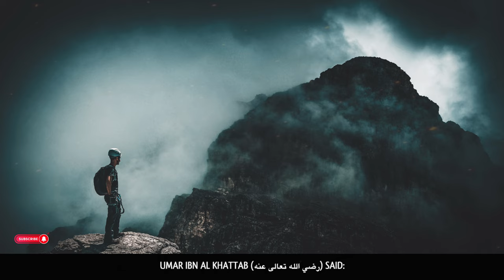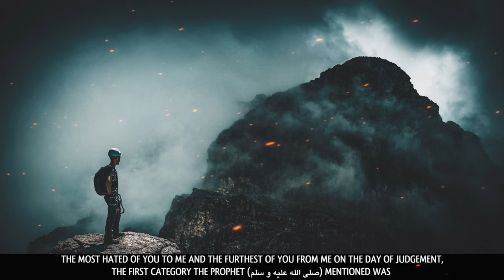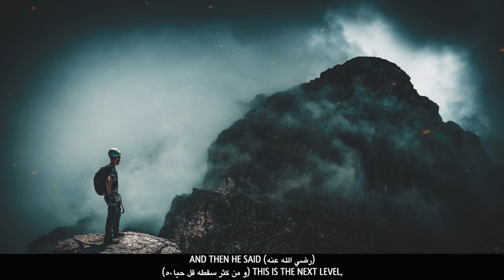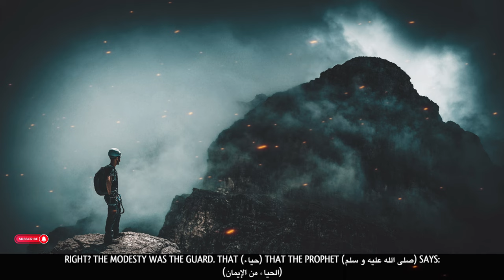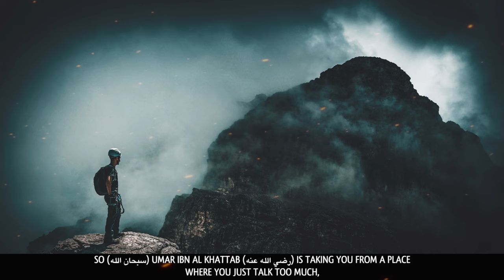MUHAMMAD (ﷺ) HATES THESE MUSLIMS!